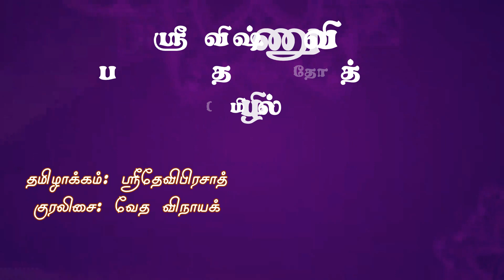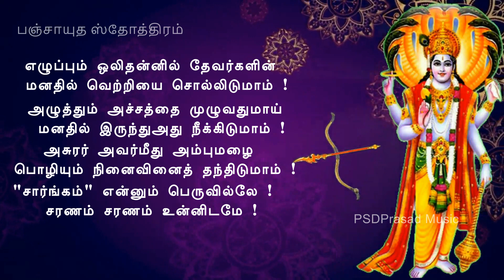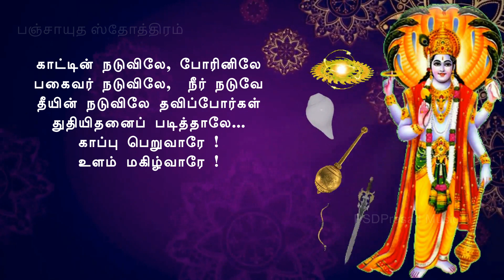ஏகாதசி சிறப்பு பாடல் | ஸ்ரீ மகாவிஷ்ணு பஞ்சாயுத ஸ்தோத்திரம் தமிழில் | Ekadashi | Perumal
தமிழாக்கம்: ஸ்ரீதேவிபிரசாத்
குரலிசை: வேத விநாயக் (Veda Vinayak)
Music, Mixed & Mastered by: Sri Arunesh Prasad
Produced by:SriDeviPrasad
ஸ்ரீ விஷ்ணு பகவான், சங்கு, சக்கரம், கதை, கூர்வாள் மற்றும் வில் என்னும் ஐந்து ஆயுதங்களை, திருக்கைகளில் ஏந்தி தீய சக்திகளிடமிருந்து இவ்வுலகைக் காப்பவர். அந்த ஐந்து ஆயுதங்களையே போற்றிப் பாடும் இந்த அரிய ஸ்தோத்திரம் சர்வ சக்தி வாய்ந்ததாகும்.
Panchayutha Stotra,  removes all kinds of problems and unhappiness in life.
It removes all kinds of fear especially of enemies, darkness and ghosts.
Sanskrit Stotra lyrics in English Letters:
Sphuratsahasrarasikhatitivram
Sudarshanam bhaskarakotitulyam
Suravdvisham pranavninasi visnoh
Chakram sadam saranam prapadye; 1

Vishnormukhotthanilapuritasya
Yasya dhvanirdanava darpahanta
Tam panchajanyam sasikotishubhram
Sankham sadaham saranam prapadye 2

Hiranmayim merusmanasaram
Kaumodakim daityakulaikahantrim
Vaikunthavamagrakarabhimrstama
Gadam sadaham saranam prapadye 3

Rakshosuranam kathinograkantha
Cchedaksaracchonitadigdhadharam
Tam nandakam nama hareh pradiptam
Khadgam sadaham saranam prapadye 4

Yajjyaninadasravanat suranam
Cetamsi nirmktabhayani sadyah
Bhavanti daityasanibanavarasi
Sarngam sadaham saranam prapadye 5

Imam hareh panchamahayudhanam
Stavam pathedy anudinam prabhate
Samasta duhkhani bhayani sadyah
Papani nasyanti sukhani shanty 6

Vane, rane, Shathru jalagni madhye,
Yadruchaya Apadsu maha bayesu,
Idham patan stotram anakulathma,
Sukhi bhaved thath krutha sarva raksha.  7